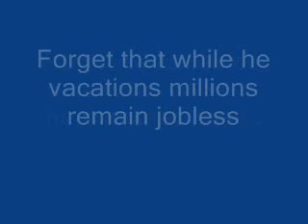Forget Obama Campaign 2012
Obama wants everyone to "forget". Ignore all the things he didn't do. Don't pay attention to our devastated economy and African war involvement.
FREE open source video!